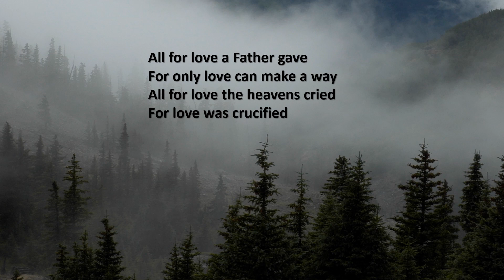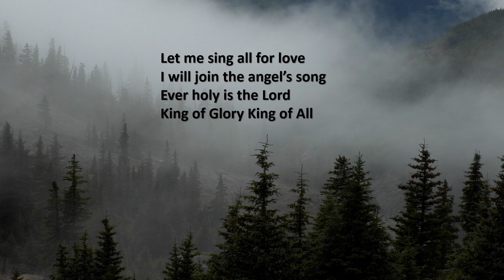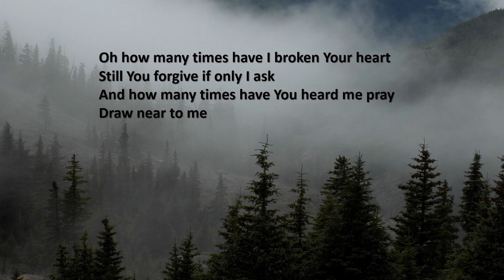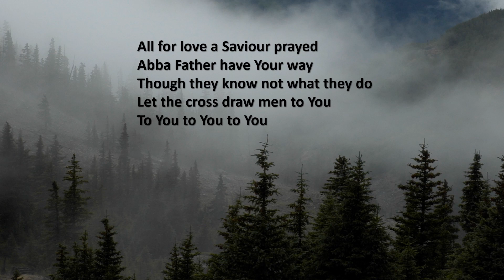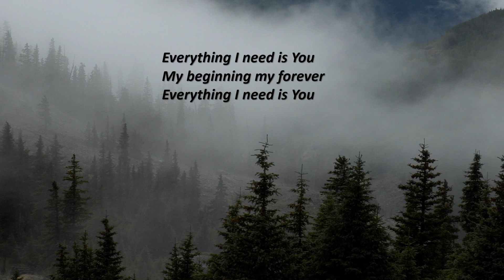All for love (revised) - Hillsong